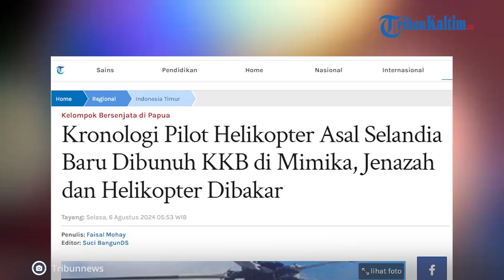Pilot Helikopter Asal Selandia Baru Dibunuh KKB di Mimika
Kelompok Kriminal Bersenjata (KKB) menyandera pilot Helikopter Intan Angkasa Air Service dan membunuhnya pada Senin (5/8/2024).

Korban yang bernama Glen Malcolm Conning (50) merupakan warga negara Selandia Baru.

Selain melakukan pembunuhan, KKB membakar helikopter yang mengangkut 4 tenaga kesehatan (nakes) dan dua anak-anak dari Timika menuju distrik Alama.

Kepala Operasi Damai Cartenz 2024, Brigjen Pol Faizal Ramadhani, mengatakan pembakaran dilakukan usai helikopter dengan nomor registrasi PK-IWN mendarat di Distrik Alama, Kabupaten Mimika, Papua Tengah.

Kasatgas Humas Ops Damai Cartenz-2024, Kombes Pol Bayu Susen, menjelaskan pilot dan para penumpang langsung dihadang KKB setiba di Distrik Alama.

KKB tidak membunuh 4 nakes dan 2 anak-anak lantaran masih berstatus warga setempat.